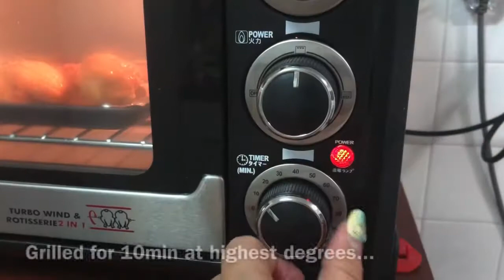Samie’s Kitchen Kimchi Pork Belly & Chicken Noodle Soup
ThrowBack 1min my short video cooking KOREAN 🇰🇷 with Kimchi & Gochujang sauce ✌🏻

Simple Ingredients for 3- 4 Pax:
3-4 Pieces of Chicken Thighs (Any parts with your preference, but better with skin on)
1 Whole Piece of Pork Belly (Optional and size at your preference)
Onions 1 Piece- chopped into cube sizes
Kimchi Cut into mid slice (I used ready pack cut)
Chicken Stocks 3 Cups (Pre-boiled with Chicken feet and some onions 🧅, Garlic, Peppercorns)
Gochujang 2 Big Spoon
Ramen or Any Type of Noodles at your own preference

Optional:
Leak or Spring Onions
Zucchini (you and also used any available Veg)
Hard Boiled Eggs 🥚
Tofu